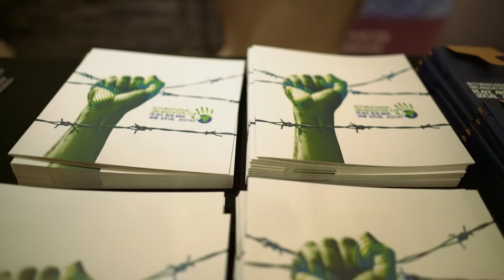PSJUK Milkmaid Film screening Highlights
On 12 May, PSJUK and Opendoors hosted a private showing of ‘The Milkmaid’. It is a film inspired by the kidnapping of the Chibok girls in Nigeria and aimed at highlighting Islamic extremism in Nigeria which continues to affect many Christians.